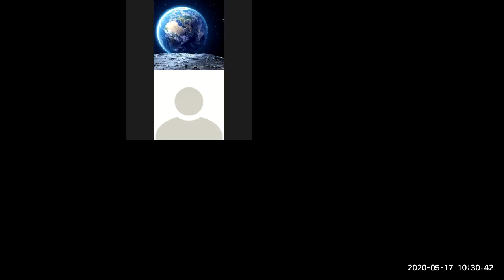Psalm 73 by Bro PT Varghese